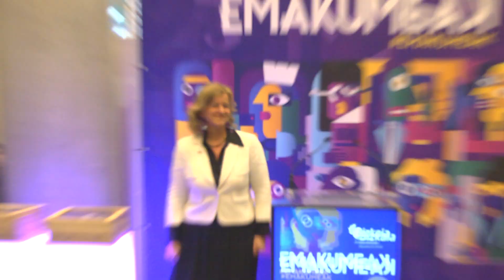Congreso EMAKUMEAK | Entrega de reproducciones de la exposición Mujeres de Bizkaia (18/01/23)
Acto de entrega de las reproducciones a las mujeres y entidades que han prestado su imagen para lea exposición fotográfica Mujeres de Bizkaia situada en el hall del Palacio Euskalduna Bilbao del 17 al 20 de enero con motivo del Congreso EMAKUMEAK organizado por el Departamento de Empleo, Inclusión Social e Igualdad de la Diputación Foral de Bizkaia.